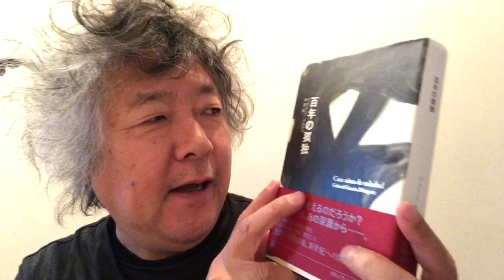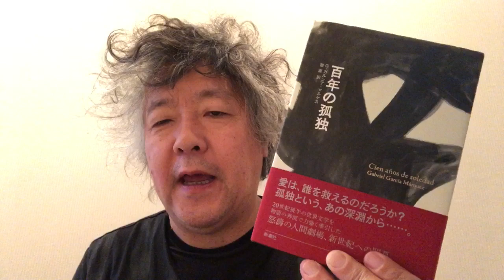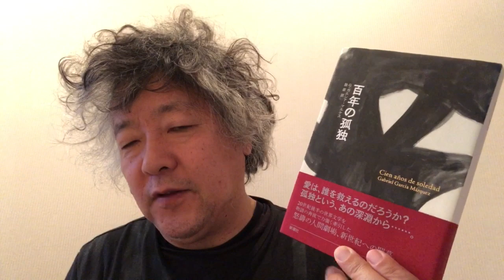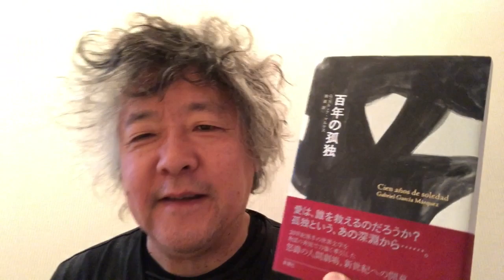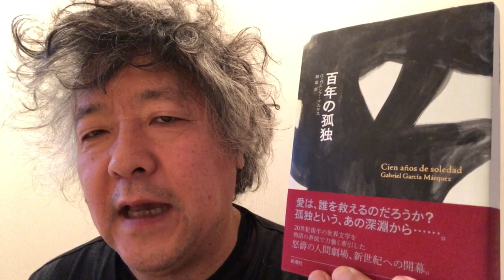That book you always pretended to have read.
One hundred years of solitude by Gabriel García Márquez is one of the books I always pretended to have read. : - )